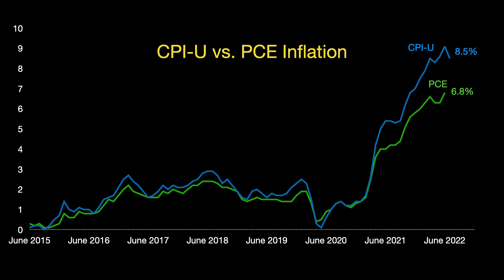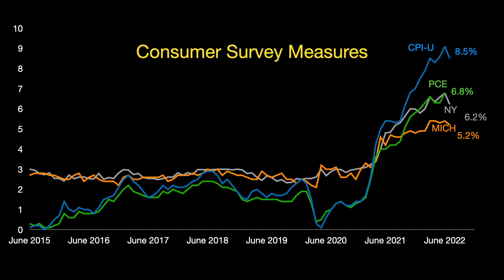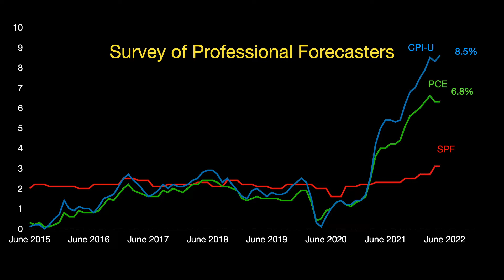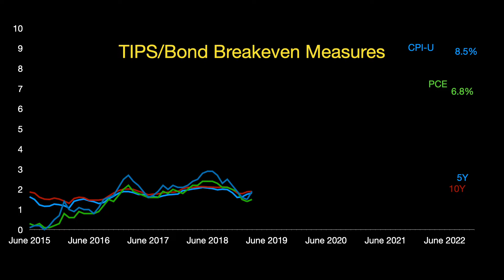Where is Inflation Heading?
Who is a better judge of future inflation?  Consumers, professional forecasters, or the market?

Right now, inflation expectation measures are all over the place.

There are three ways of measuring inflation expectations.

The first is a survey based measure of consumers, by asking “What do you think inflation will be in the future?”  The University of Michigan’s survey is the best known, and it asks consumers what they expect inflation to be a year ahead and five years’ ahead.  The New York Fed has a similar survey of consumers' expectations.

Other surveys as professional forecasters -- economists -- for what they think inflation is heading in the year ahead and over the longer term.  The Survey of Professional Forecasters by the Philadelphia Fed is one of the oldest of this survey approach.

Bond investors have another way to measure inflation expectations by looking at the difference between nominal and inflation-adjusted treasuries.  I’ve used the St. Louis Fed’s database, FRED to look up the 10-year and 5-year breakeven rates using this market data.

The current levels suggest investors and the market think that inflation will fall to about 2.6 percent over the next five years and 2.4 percent over the next 10 years.  Is the market right?

I think the market may be betting a return to low inflation sooner than many consumers and professional forecasters.

Of course, I am not a professional financial planner or an economist.  So take this as entertaining ideas from one educated consumer to another.  Always do you own due diligence and seek out a professional if you need one.

st=0brvudjp4twq3l4&reflink=desktopwebshare_permalink